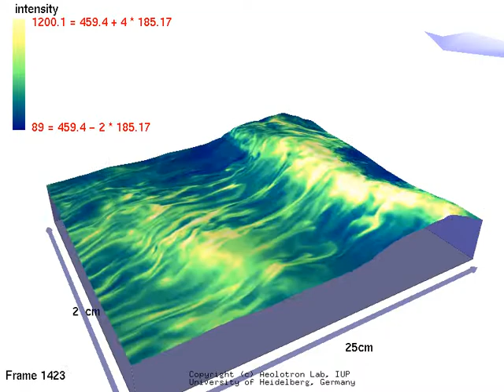Boundary layer imaging at the Aeolotron wind wave tank (12Hz)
Mass boundary layer visualization in the Heidelberg Aeolotron mapped onto wave imaging data at 3.8 m/s wind speed and a clean surface.